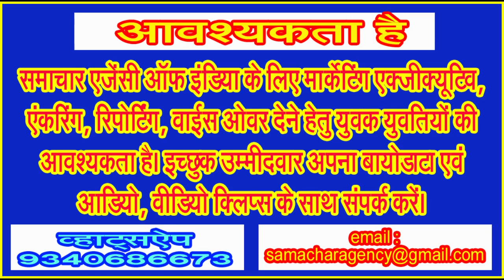सांसदजी, बारिश में एक बार फिर सिवनी के रेलवे रैक प्वाईंट में पानी बहाने लगा फिलिंग की मुरम को!